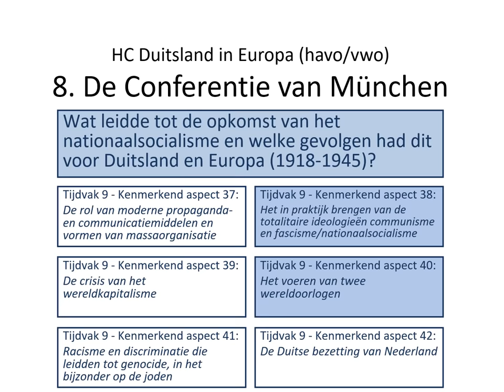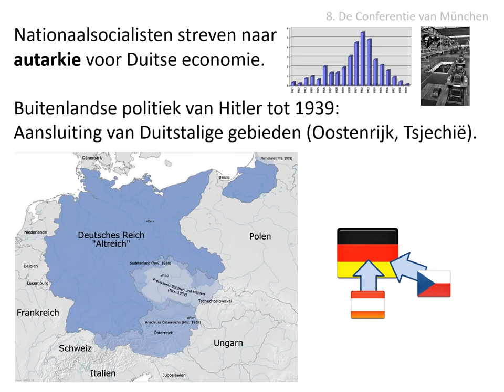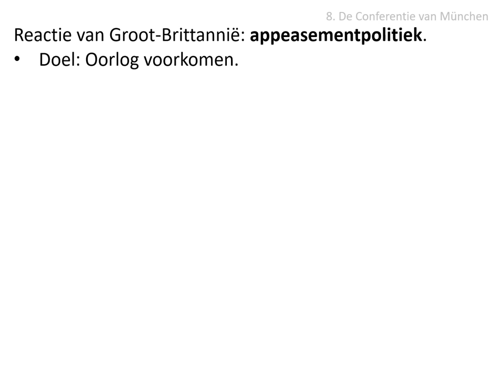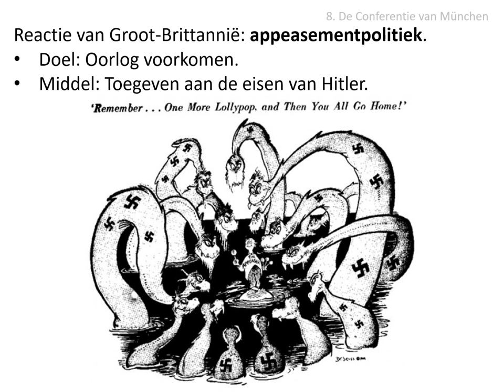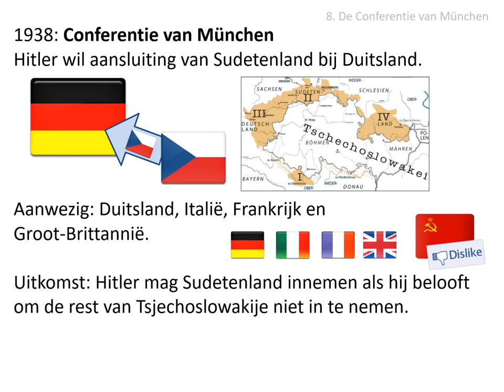8. De conferentie van München (HAVO/VWO HC Duitsland in Europa)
Uit de stofomschrijving:
De eis tot aansluiting van Duitstalige gebieden leidde tot de Conferentie van München in
1938. Met de appeasementpolitiek probeerde Groot-Brittannië oorlog nog te voorkomen.

Afbeeldingen:
- eigen collectie